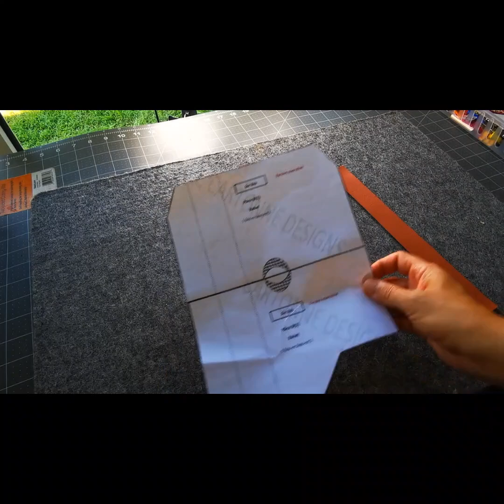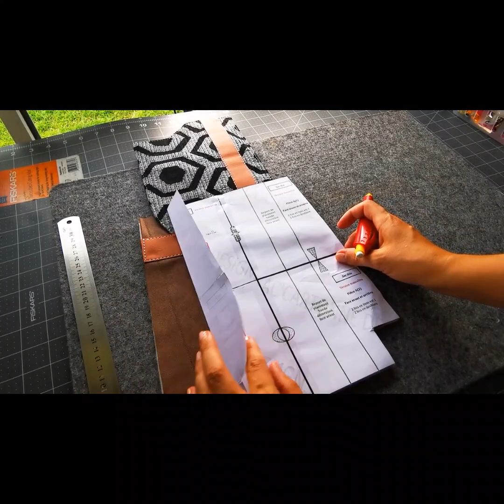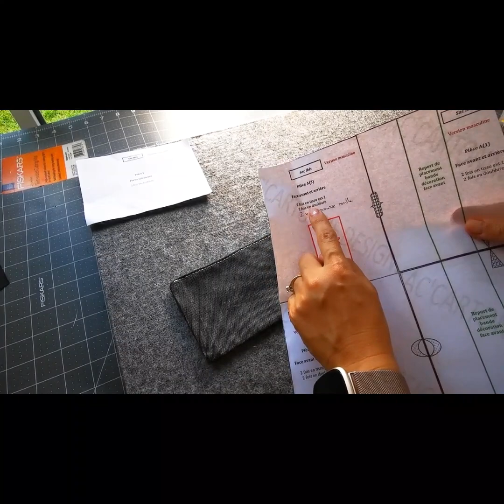Ibis de Sacartonne / Tuto couture vidéo en français pour coudre des sacs et accessoires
Bienvenue, vous trouverez sur cette chaine des tutoriels vidéos en FRANCAIS pour coudre des sacs et accessoires. Plus nous sommes nombreux, plus les créateurs souhaiteront la production de vidéos tuto pour ACCOMPAGNER leur instructions écrites !

Vous pouvez retrouver notre COMMUNAUTE GRANDISSANTE sur le GROUPE DE PARTAGE FACEBOOK pour publier votre ouvrage ou partager votre EXPERIENCE avec nous (voir lien ci-dessous).

Vous trouverez également une liste des ACCESSOIRES QUE J'UTILISE LE PLUS avec des liens AMAZON, lorsque je couds mes sacs et accessoires dans mon GROUPE DE PARTAGE FACEBOOK dans les PUBLICATIONS A LA UNE !

Insta et page Facebook (pour connaitre l'actualité de la chaine)

Au plaisir de vous y retrouver pour échanger avec vous !

* = en cliquant sur tout lien contenant un *, je suis susceptible de percevoir une compensation. Cela m'aide à acheter le matériel nécessaire pour le besoin de cette vidéo et à alimenter la chaine YouTube. Et surtout cela ne change rien à votre prix d'achat. Merci de votre compréhension !